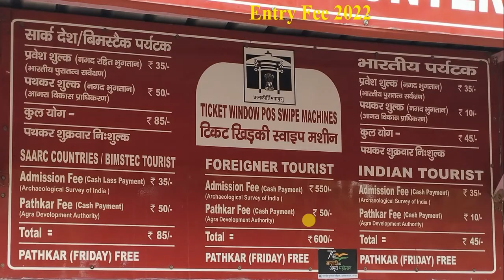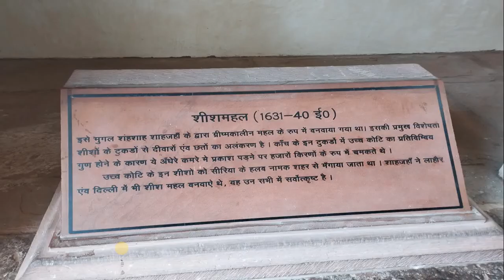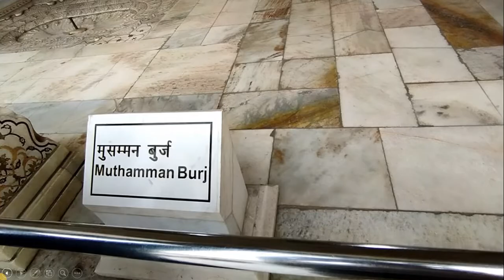Agra RED Fort Khas Mahal, Diwan-i-am,John Russell Grave, British Cannon, Shish Mahal Musamman Burj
1. Khas Mahal
2. Diwan-i-am
3. John Russell Colvin Grave
4. British Cannon
5. Shish Mahal.
6. Musamman Burj